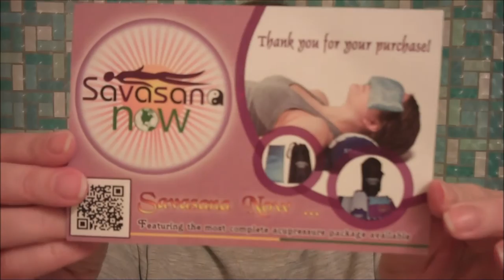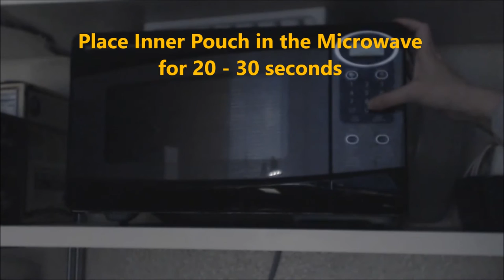THERAPEUTIC AROMATHERAPY ACUPRESSURE EYE PILLOW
- to download free meditation audio files

Short review and demonstration of the Lavender Scented Eye Pillow offered by Savasana Now. This is a wonderful product! Just the right amount of natural scent, soft fabric, and heft to make this an ideal addition to your meditation - relaxation - therapy sessions